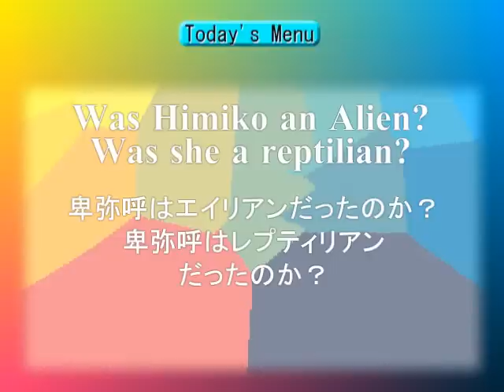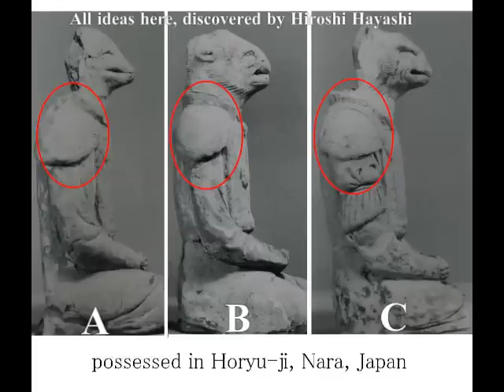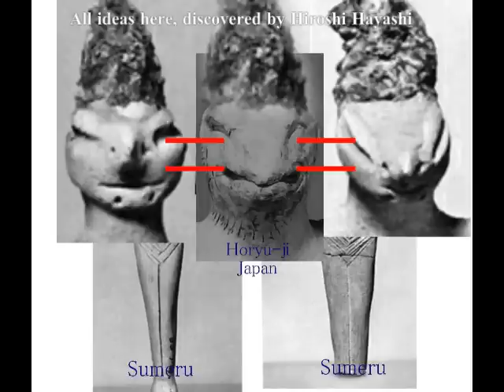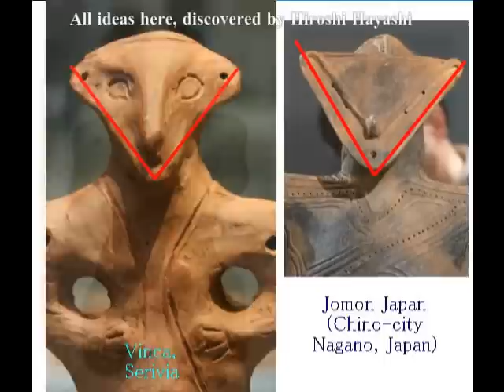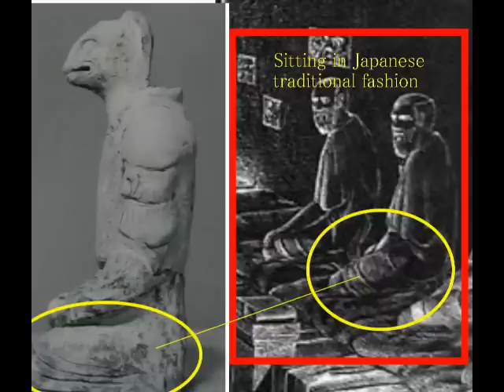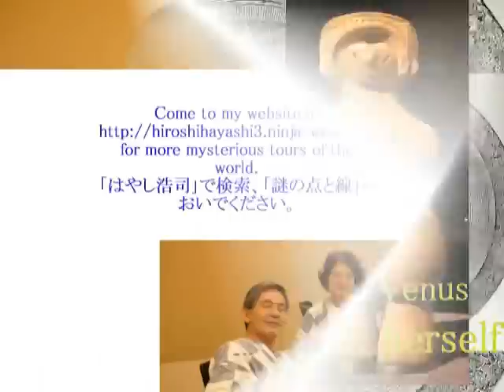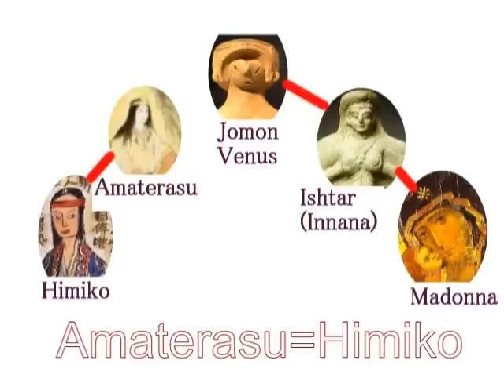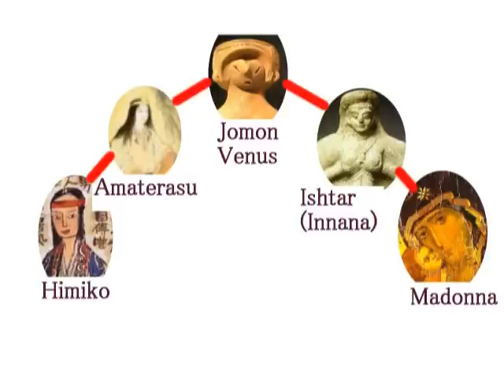1716 Himiko in Mystery 謎の卑弥呼＋卑弥呼はレプティリアンだった＋縄文土偶イナンナ説ｂｙはやし浩司Hiroshi Hayashi, Japan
1715+1156+1071B(Important)【重要】
Ceramic Figures in Horyu-ji Temple are Himiko. Herself?
法隆寺に残るレプティリアン像は、卑弥呼だった？
Who is Himiko? Here is my answer. 卑弥呼の正体（卑弥呼とはいったいだれなのか？）
Jomon Venus, Amaterasu,Himiko,Ishtar(Innanna),Maria(Madonna) are the same same single Goddess and here you can see the Evidence to prove this Fact.
縄文ヴィーナス、アマテラス、卑弥呼、イシュタール（イナンナ）、マリア（マドンナ）は、同一女神だった、その証拠と証明

Wikipedia writes about Himiko as follows:
Himiko (卑弥呼, c. 170–248 CE) was a shaman queen of Yamataikoku in ancient Wa (or Japan).
Early Japanese histories do not mention Himiko, but historians associate her with legendary figures such as Empress Consort Jingū, who was Regent (c. 200–269) in roughly the same era as Himiko.
Scholarly debates over the identity of Himiko and the location of her domain Yamatai have raged since the late Edo period, with opinions divided between northern Kyūshū or traditional Yamato province in present-day Kinki.
Who was she?
What was she?
I, Hiroshi Hayashi, claim that Jomon dogus are Inanna/Ishtar herself along with Himiko was Inanna/Ishtar herself.

謎の女王、卑弥呼。
卑弥呼とはだれだったのか。
卑弥呼とは何だったのか？
フロリダ在住のシュウさんから、こんなメールが届きました。
「法隆寺に残っているレプティリアンの像というのは、卑弥呼の像ではないか」と。
このメールを読み、私は驚きました。
実は、私もそう思っていたからです。
状況証拠は真っ黒です。
そうした像を造るからには、それにふさわしい重要人物であったはずです。
人物というより、神、そのものです。
シュウさんも、その点に触れ、法隆寺側が説明しているように、ただの侍像というのは、おかしい、と。
たしかにおかしいです。
法隆寺の侍像は、鎌倉時代の運慶、快慶の彫った像と、たいへんよく似た衣服を身にまとっています。
衣服といっても、古来より、日本にはない衣服です。
で、法隆寺の像の顔は、シュメールの神、女神のそれと一致します。
似ているとか似ていないとかいうレベルの話ではありません。
一致します。
法隆寺の像がシュメールから運ばれてきたということも考えられますが、法隆寺の像は、正座しています。
日本人には当たり前の座り方ですが、世界的に見ると、たいへん珍しい座り方です。
私が知る限り、日本人のような正座をしている姿は、ミトラ教の神事での様子を描いた絵の中だけです。
つまりシュメールから日本へきたとは、考えられません。
が、顔は一致しています。
となると考えられる可能性は、シュメールの神々が日本へやってきて、日本流に正座をしてみせた。
あるいは日本の神々が、シュメールへ渡った。
ほかにもいろいろ考えられますが、事実はひとつ。
法隆寺の像と、シュメールの像が一致しているということです。
これが事実です。
動かしがたい事実です。
つまりこの事実を、どう考えるか。
それが今日の謎解きということになります。

Hiroshi Hayashi
はやし浩司
Jan. 08th, 2015 (April 09th, 2015)